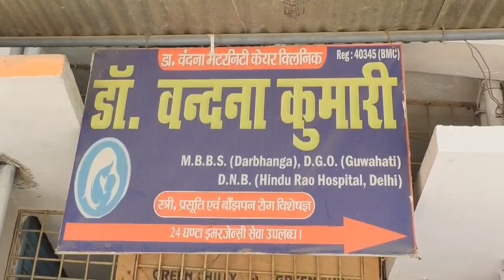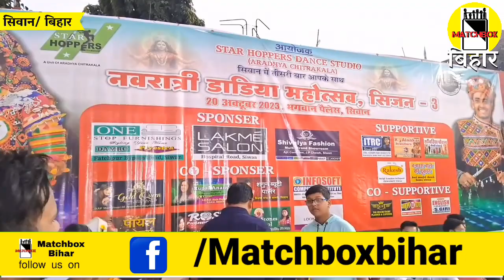Siwan में हुआ डांडिया नाइट्स का आयोजन। सैकड़ों युवतियां हुई शामिल। Matchboxbihar।